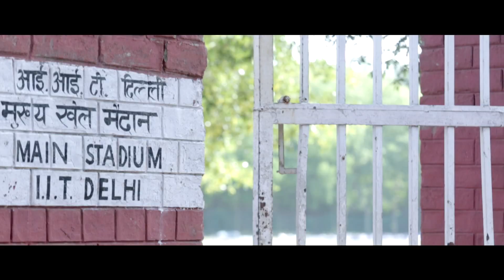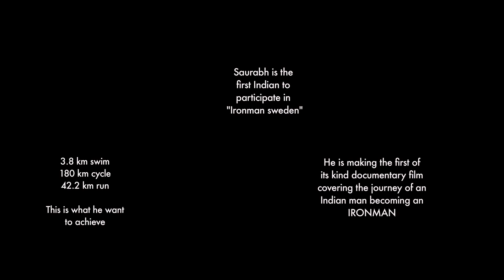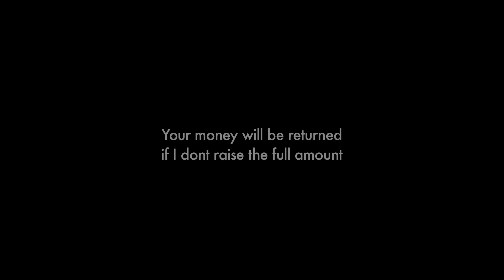Journey from a common man to the Ironman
My goal is to make a documentary film covering my journey from a common man to an Ironman, Ironman is one of the most challenging endurance event which demands finishing of 3.8 km swim followed by 180 km bike followed by 42.2 km run in total 16 hrs. I will share the pain and agony I go through, surviving into the extreme summer heats of Delhi, good times i had, bad health i go through, fall from my bikes and excruciating pain from my long runs or bad stomach, going through all this to finally hear the golden words at Kalmar, Sweden- "Saurabh you are an Ironman" Be a part of this project to get inspired and to be a source of inspiration.